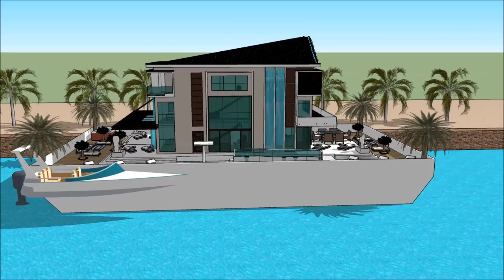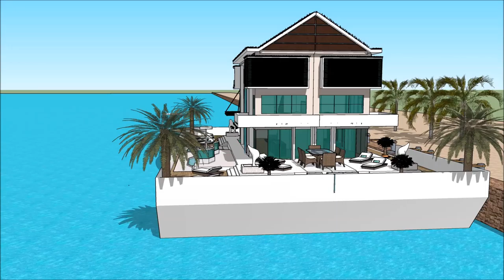Լողացող տունը տան նավակ zanzibar floating house WATER VILLA luxury villas and spa in Holland Amsterd